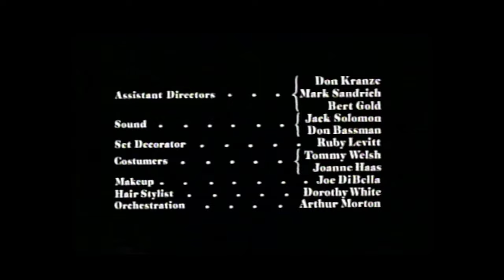The Other (1972) Full Movie On VHS | Forgotten Psychological Thriller/Horror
Director Robert Mulligan's slow burn gothic horror starring Uta Hagen, Diana Muldaur, John Ritter and introducing Chris & Martin Udvarnoky as the Perry Twins.  This movie has a certain "The Shining" vibe even though it was released 5 or 6 years before the Stephen King novel.

Plot:
A sleepy New England town in 1935 is the setting for this chilling story of suspense and psychological terror.  Adapted from Thomas Tryon's shocking best seller, THE OTHER tells the twisted story of twin brothers whose devotion to one another is played out in a macabre game.